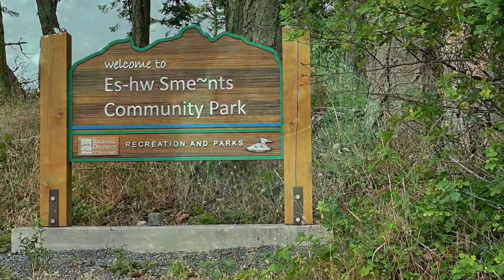Oak Leaf, dive trip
Diving on Vancouver Island, Oak Leaf site.  Good 67 min dive with Aqua Dive watersports.